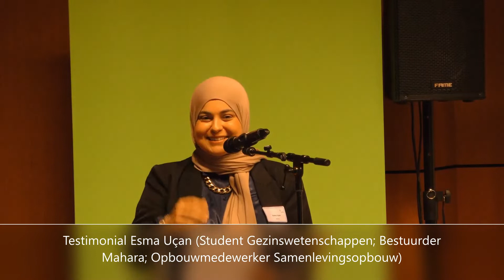Diversiteit in het Hoger Onderwijs - Testimonial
Esma Uçan (Student Gezinswetenschappen; Bestuurder Mahara; Opbouwmedewerker Samenlevingsopbouw)